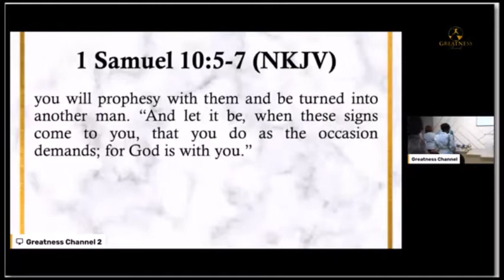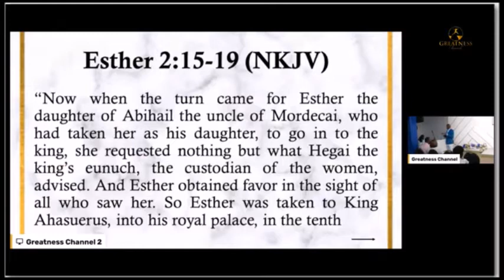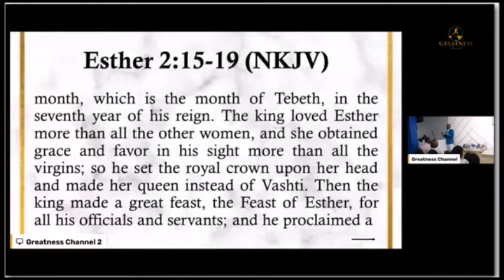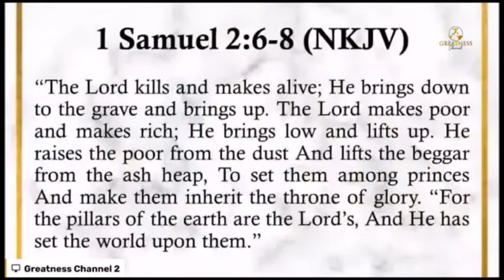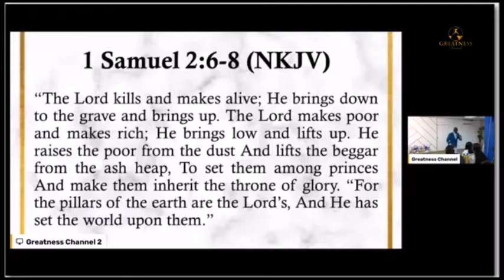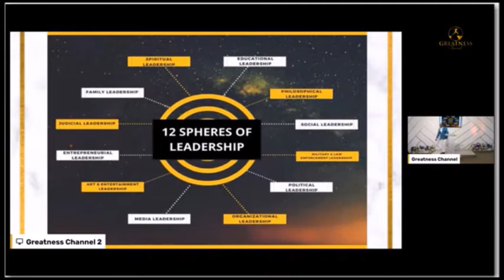H. E. Ambassador Prophet Dr. Andre Thomas - The Rum Anointing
Messaged preached on Sunday February 27, 2022 at our 10:45am service.

Divine Visitation Assemblies
126B Plaza Centrale
Roebuck Street, Bridgetown
Barbados

Service times:
Sundays 8:30am and 10:45am
Wednesdays 6:00pm
Thursdays 7:00pm (Mining The Gold)